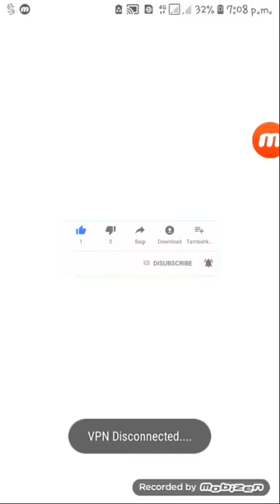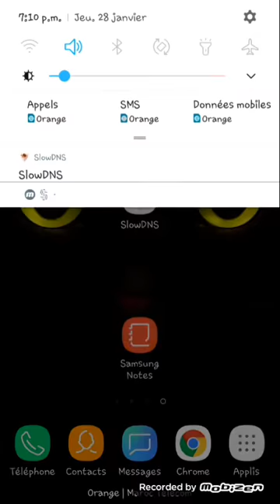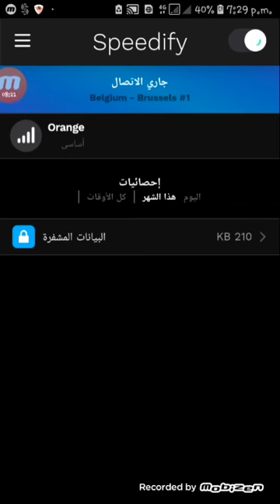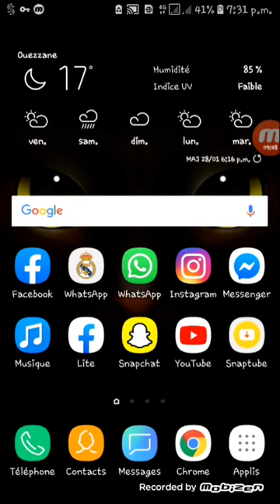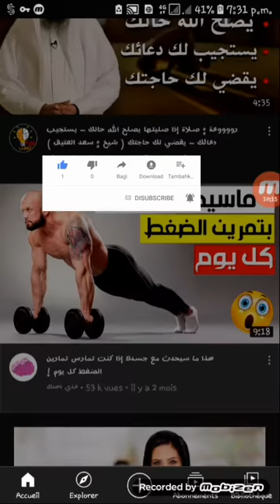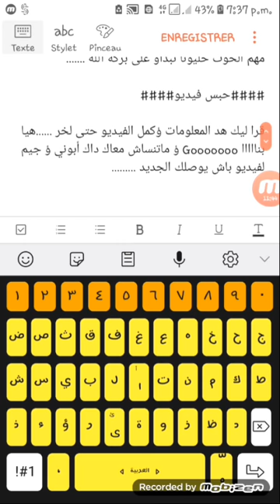عااااجل وحصريا: وأخييراا ثغرة جديدة كفاش نخدم speedify بلا 3* ؤبلا wifi ساارعوا قبل اغلاق الثغرة 😍🤩🤩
رابط slow dns .
رابط speedify.
قناتي على الانستغرام لطلب اي شيء تريدونه او تركه في تعليق

لطلب اي شيء المرجو تركه في تعليق او انستغرام...
وشكرا احبائي.